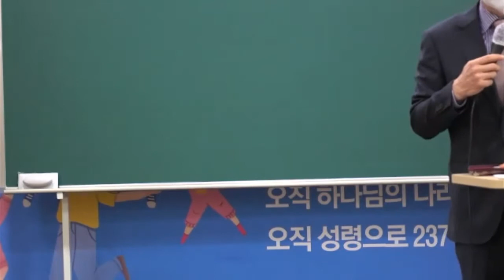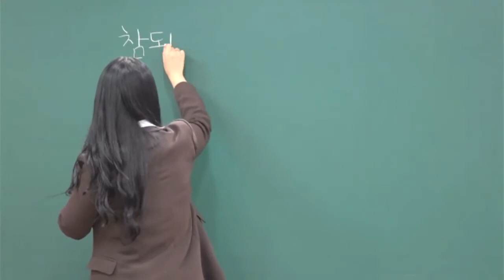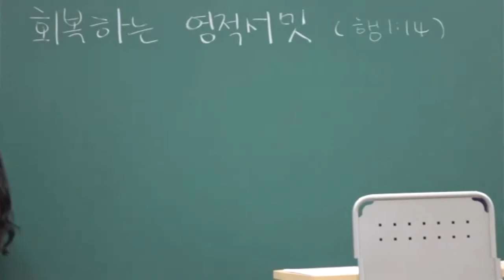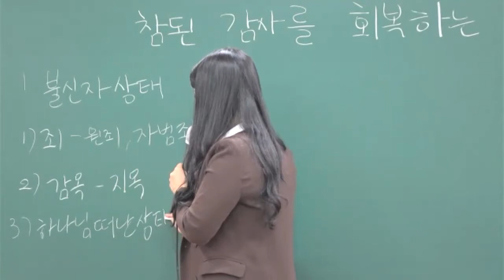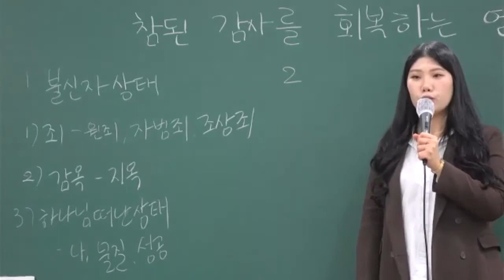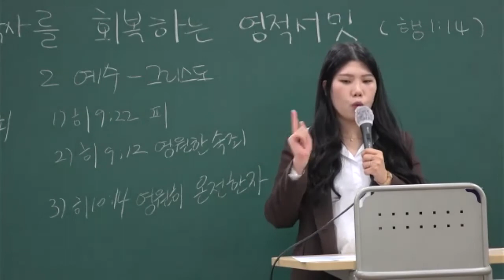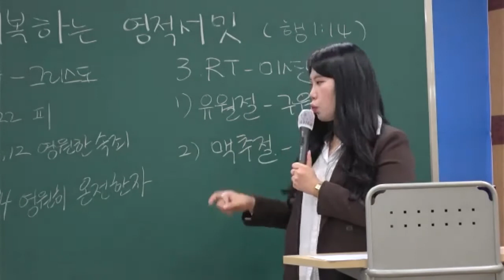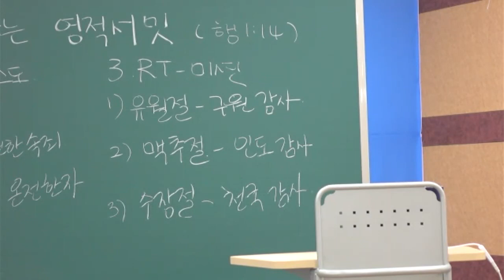20211121 대구하나교회 유년부(참된 감사를 회복하는 영적서밋, 행1:14)